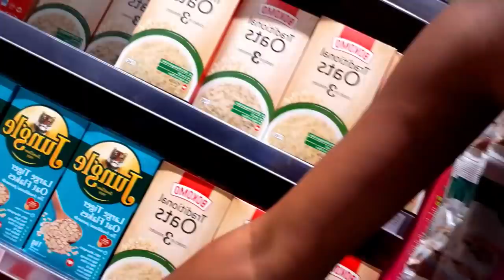A DAY IN MY LIFE #2 | NAMIBIAN YOUTUBER